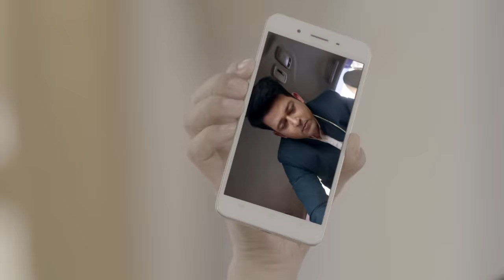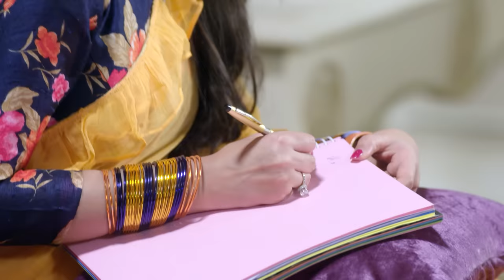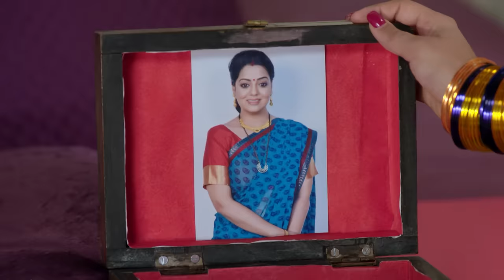Mitegi Lakshmanrekha | Ep.70 | आख़िरकार Kanchan को न्याय मिल गया | Full Episode | AND TV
Show Name : Mitegi Lakshmanrekha
Producer/Star Cast : Shivani Tomar,Rahul Sharm
Episode No : 70

Mitegi Lakshmanrekha is a Hindi drama television series starring Shivani Tomar, Rahul Sharma, Jayashree T, Vaishnavi MacDonald and Ravi Gossain. The story revolves around Kanchan, a free-spirited girl, who refuses to be weighed down by boundaries set by the patriarchal society. She finds Vishesh who has a progressive outlook and supports her in all ways.

Click here  watch Webisode on YouTube ►PL_bx64ia-qJmNHKuOYrsaG5PVk0A6Mtb9